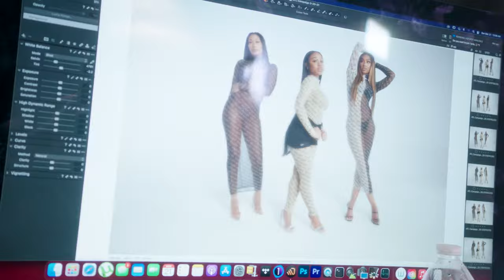Milano Di Rouge - BTS Milano Spring 2021 x Jayda Cheaves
Shop Milano Di Rouge!

We're dropping new styles every week. Be sure to turn to turn your post notification on and sign up for our email for more updates!

Luxury designer streetwear apparel brand fit for men & women.

Tag @milanodirouge milanodiroge to share your MDR style!